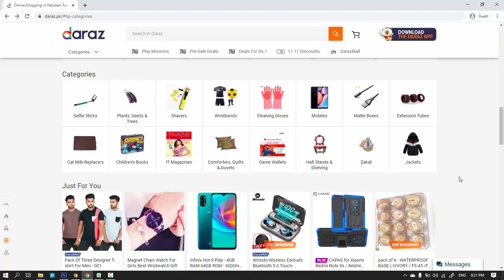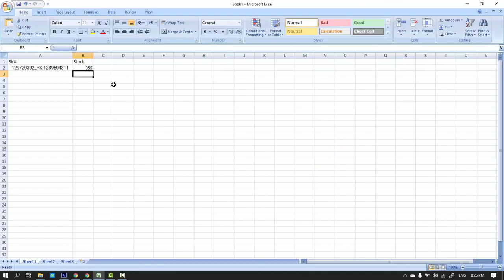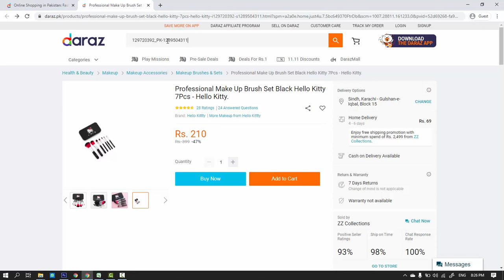[ Product Sales Volume ] How to Check on Daraz pk for Hunting & Ranking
In this video, we're discussing about how you can check product sales volume for product hunting to sell on daraz pk.

Sales volume is an important part of product research. As we all know there is no tools available for product hunting but we can manually find the best products by using this technique.

This video will help you in product ranking as well.

Hope, this video will be helpful for all daraz sellers.

Credit: Shakeel Ahmad